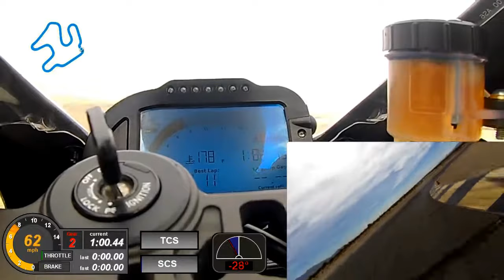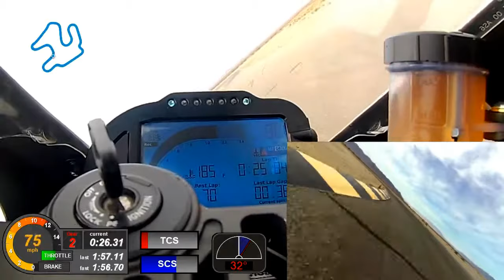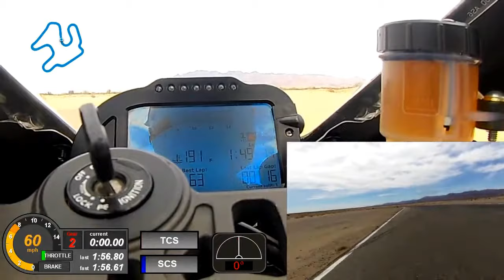Chuckwalla CCW 04-06-18, 1:56 laps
Track Xperience lvl 3, session 3, 2015 R1